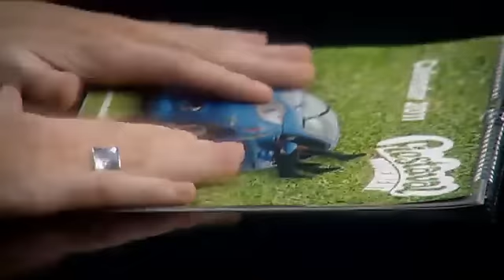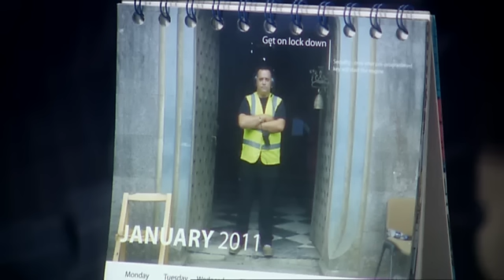Apprentice Ireland Season 3 Episode 6: "Fiestaval" Part 4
The Search for Bill Cullen's Apprentice Continues

Sarah Bows out